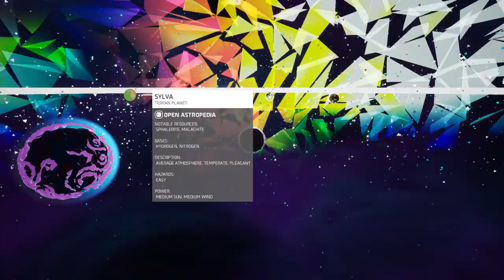LET'S GET ALL THE SNAILS IN ASTRONEER!!!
GOTTA CATCH THEM ALL!!